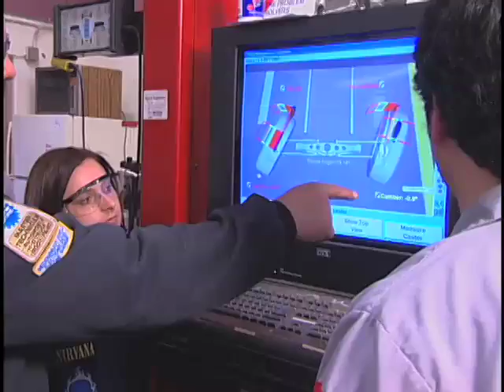Automotive Technician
As an ASE/NATEF Master Certified provider of technical education training, this program prepares students for the challenges of working on today's sophisticated and complex automobiles. Students learn all aspects of automotive repair and are provided with hands-on training in real-world shop environments using modern state of the art technologically advanced equipment and facilities. Students graduate with a Washington State Emission Certification and an ASE Refrigerant Recovery and Recycling Certificate.  Students are provided the opportunity for ASE certification in Engine Repair, Automatic Transmission/Transaxle, Manual Drive Train, Suspension and Steering, Brakes, Electrical/Electronic Systems, Heating and Air Conditioning, Engine Performance, and Advanced Engine Diagnostics.